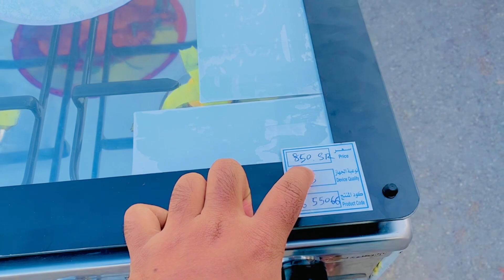Haraj market dammam